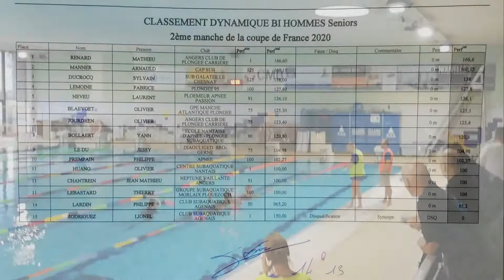160,15m - Coupe France Apnée Saint-Malo 26/01/2020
160,15m en Coupe de France, de quoi être sélectionné à nouveau aux Championnats de France en 2020... et patatras COVID et 2 ans sans aucune compétition. A suivre...